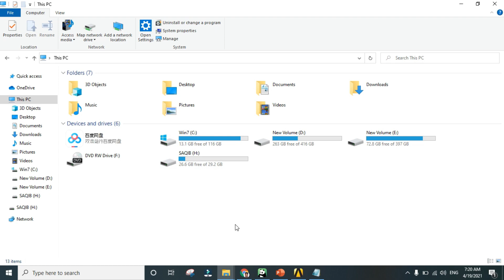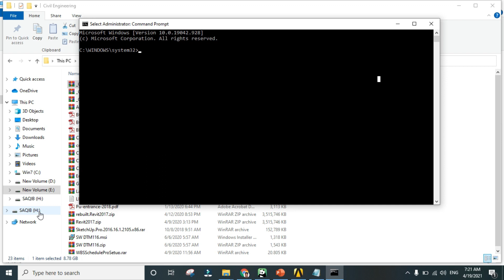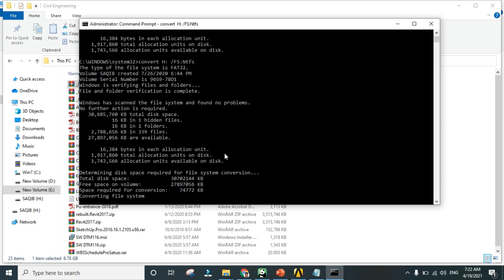SOLVED File is too large for the destination file system | Without loosing data | 100% working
This video is about solving a problem when we encounter a problem like "File is too large for the destination file system" at the time of sending a larger file from a computer, desktop, or laptop to an external drive like Pendrive. I have solved this problem by using cmd (Command Prompt) which solves this problem without any data loss. One can easily send larger files to a removable disk drive (Pendrive) without any trouble.

Cmd (Command Prompt) Codes are as follows:
chkdsk *:/f
convert *: /FS:Ntfs
Note: Replace * with the name of your external drive like D, E, F, G, H, etc.

Download this pdf, it has all links of the entrance preparation videos
Some important links: